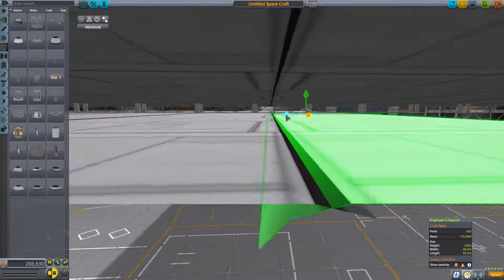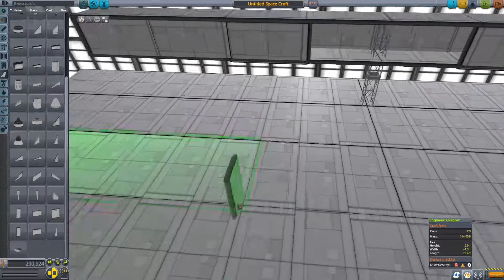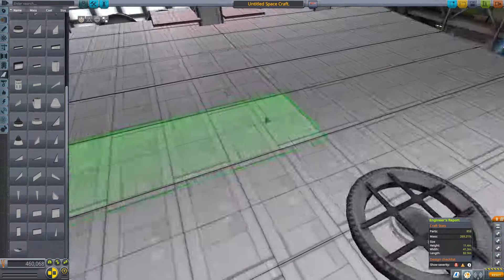First Order Fulminatrix - STOCK KSP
This is my KSP design of the Mandator IV-class Siege Dreadnought.